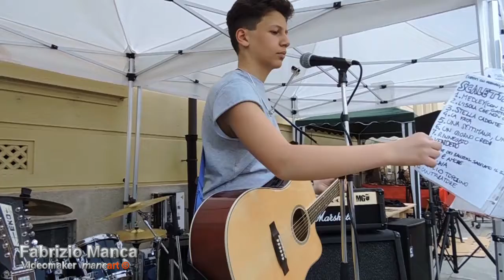Marco Tavano - One Man Band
Festa delle Rose 18 maggio 2014 - Venaria Reale -